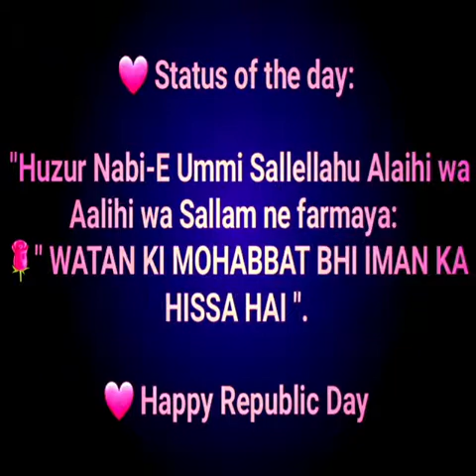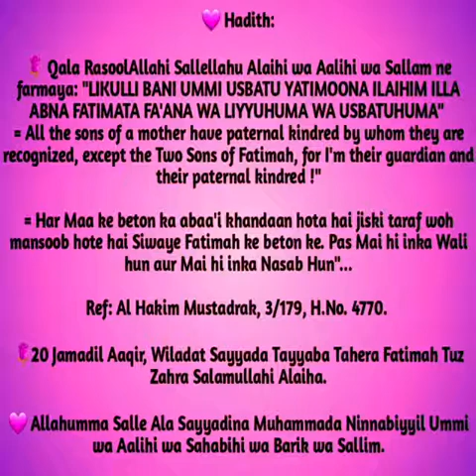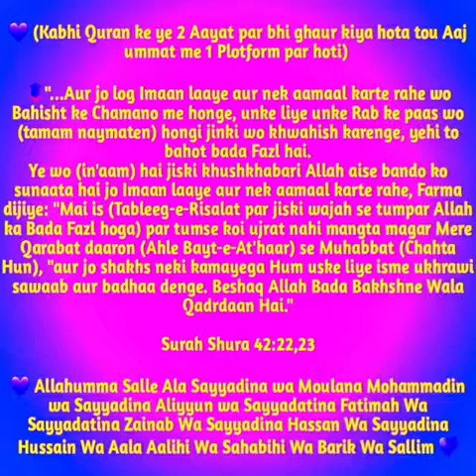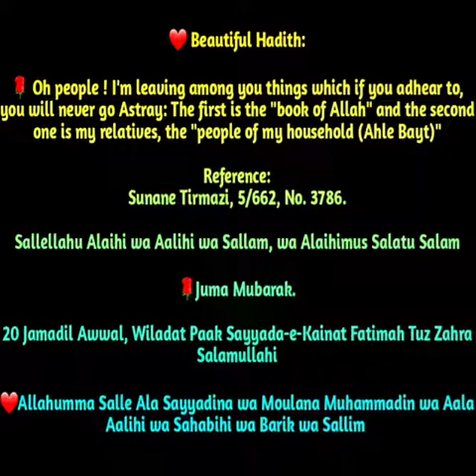Watan ki Mohabbat Bhi Iman ka Hissa Hai / Republic Day Islamic Quotes/Part - 4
❇️ *Tʜᴇ Vɪʀᴛᴜᴇs ᴀɴᴅ Sɪɢɴɪғɪᴄᴀɴᴄᴇ ᴏғ Iɴᴅɪᴀ{Hɪɴᴅ}

The Islamic traditions tell us that our country, India[Al-Hind] is also a fountain head of many great virtues.

🌹 According to the sayings of the Holy Prophet Muhammad(peace be upon him)’s companion, Hazrat Abu Hurayra(RA), "Hazrat Adam(AS) - the first human being sent on earth, descended in Hind{India}.
{Abu Nuaym Hilyatul Awliya , Vol 5 , Page 107 ; Imam Daylami Musnad Al-Firdous , Vol 4 , Page 271 Hadith #6798; Ibn-e-Asakir in At-Tarikh Vol 7 ,Page 437}*

🌹 Hadrata Sayyada Hawwa (Eve) [AS] descended somewhere in Jeddah, Saudi Arabia, Jeddah means "grandmother" in Arabic]. Both, first ever inhabitants of earth, remained separated for quite some time. Wandering through the island and crossing through India, Hadrat Adam[AS] reached Jeddah. Eventually, their long drawn separation came to an end.Hadrat Adam and Sayyada Hawwa (Eve) [AS] met each other at a place called Muzdalifa (meaning "meeting point" in Arabic). At this place, it is obligatory on Hajj pilgrims to stay put and spend one night to revive the memory.

🌹 India’s prominence can be summarised as under in the light of reported traditions:

🌹 India is the place where Allah’s first Caliph (Vicegerent of Allah) descended.

🌹 The choice of India among all other countries for sending the first Caliph on earth i.e. Hadrat Adam(AS) points to the special status of this land.

🌹 It is India , where the Angel Gabriel (AS) descended for the first time and thus it is this land that has the honour of receiving the first revelation of Almighty Allah on earth.

🌹Hazrat Abu Hurayra[Radiyallahu Anhu] narrated this Hadith from Prophet Muhammad(peace be upon him) that to console Hadrat Adam(AS), Almighty Allah had sent Angel Gabriel(AS) to Hadrat Adam(AS). When he met  Prophet Adam[AS], he recited: Allahu Akbar Allahu Akbar, Ashahadu An la Ilaha Illallah, Wa Ashhadu Anna Mohammadur Rasoolullah.

🌹 The recitation was the same as in Adhan (call for prayer) today. When Hadrat Adam (AS) heard the name ‘Muhammad’, he inquired: O’ Allah ! Whose name is this ?
Promptly came the reply: 'He is the one from among your progeny, who would be the last Prophet of humanity.'
- Tabrani, Abu Naeem, Ibn-e-A’sakir).*

🌹 From this tradition, it becomes clear that the descent of Hadrat Gabriel(AS) on earth, the declaration of Unity of Almighty Allah and His Greatness and the proclamation of prophethood  of Prophet Muhammad(peace be upon him) for the first time was made on the Indian soil, which fortunately today is our motherland.

❤️ Allahumma Salle Ala Sayyadina wa Moulana Muhammadin wa Aala Aalihi wa Sahabihi wa Barik wa Sallim ❤️